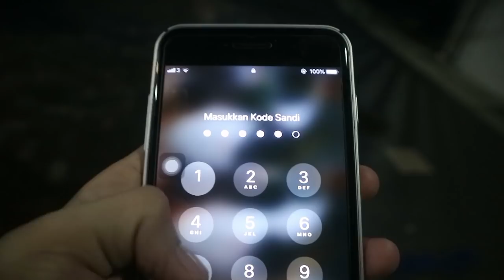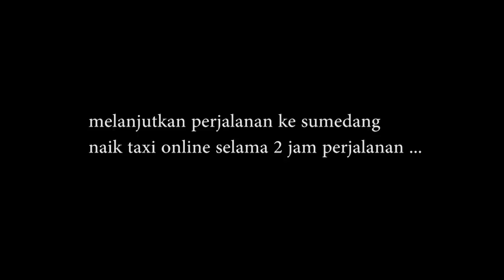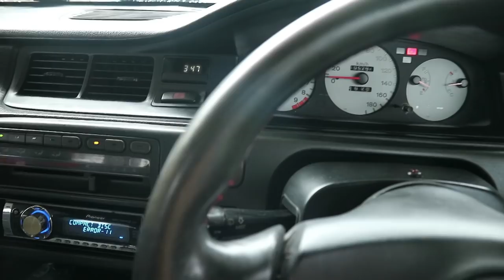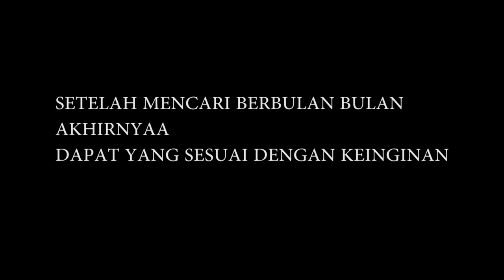BELI MOBIL TUA RATUSAN JUTA ??? VLOG BELI CIVIC ESTILO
video vlog beli honda civic estilo tahun 95